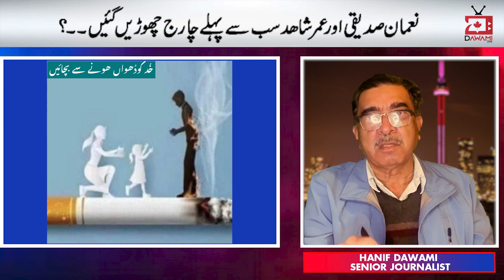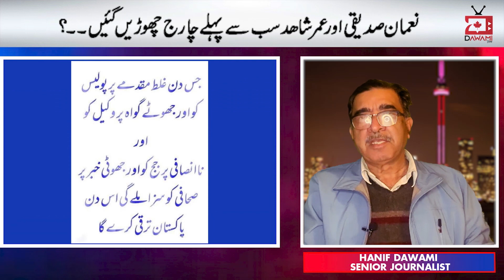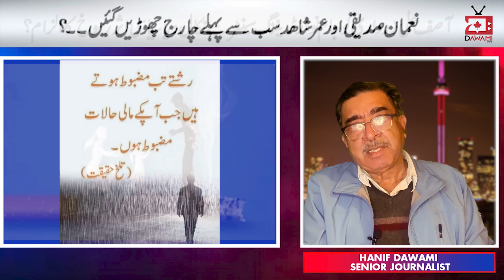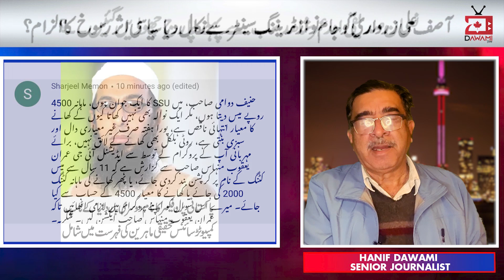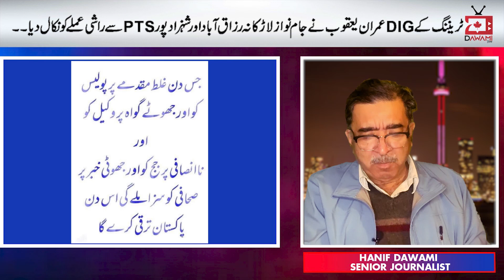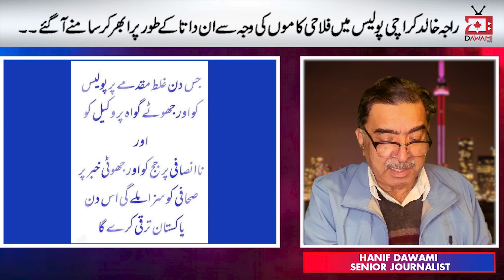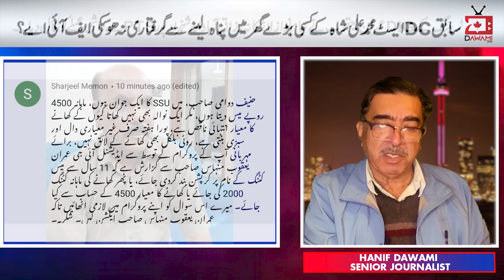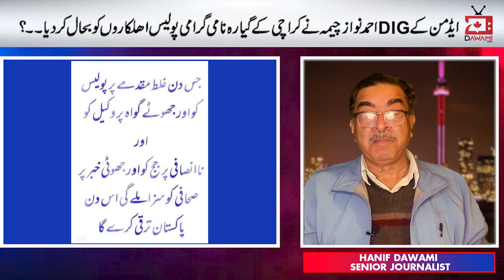Sindh Kay 8 DIG 100 Jotay Khanay Kay bad Charge Chornay ko Tayar? | Hanif Dawami